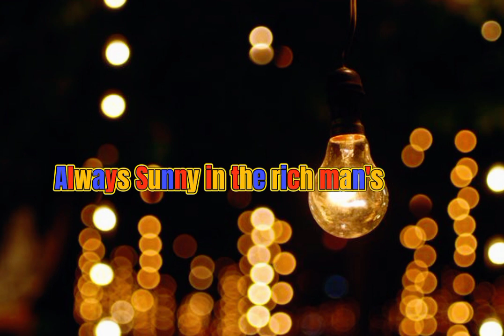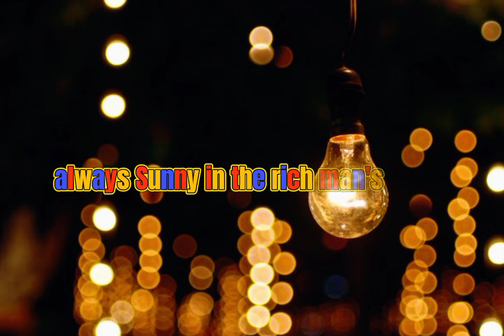Money money money {Abba}